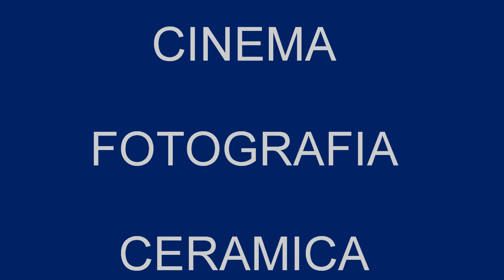VART 2010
La manifestazione VART - LE VIE DELL'ARTE, arrivata alla quinta edizione, si propone l'ambizioso obiettivo di ampliare la durata, da una serata a 6 giorni, di accrescere le proposte artistiche/culturali e diventare uno spazio aperto a tutti coloro che vogliano "mostrare" la propria creatività. Nasce il primo Festival dell'arte in Trentino. Lo spazio aperto è prioritariamente offerto agli artisti Trentini ed Altoatesini ma anche a tutti gli artisti d'Italia e del Mondo. Tantissime proposte, anche in concomitanza, che riusciranno ad attirare la curiosità e l'interesse del gradito pubblico. Le vie dell'arte quale luogo dove si manifesta l'arte. Le vie dell'arte quale percorso per arrivare all'arte. Questa doppia valenza verrà concretizzata con le esposizioni, le installazioni e le esibizioni di più di cento artisti ma anche con la proposta di workshops, tours, dimostrazioni, dibattiti, convegni che daranno la possibilità di seguire percorsi di avvicinamento e/o di approfondimento. La manifestazione raddoppia (meglio si moltiplica per sei) ed idealmente si sdoppia Le vie dell'arte week -- "week art" dal 16 al 21 luglio, sotto l'egida del Comune di Mezzolombardo Le vie dell'arte gran galà -- mercoledì lunari 21 luglio, sotto l'egida del Consorzio rotaliano promozione Mezzolombardo...